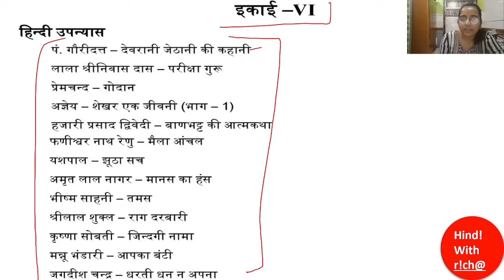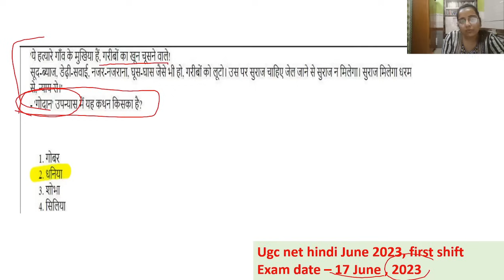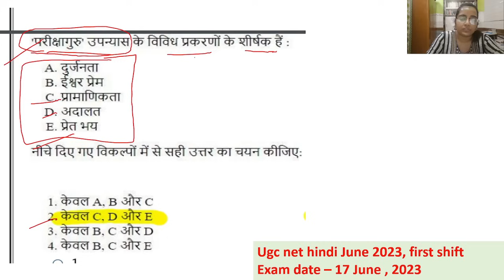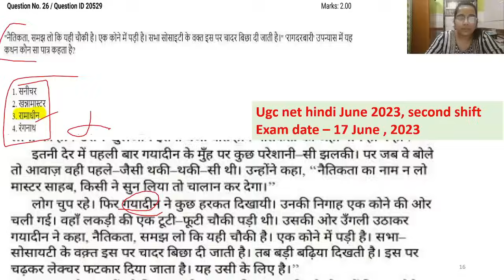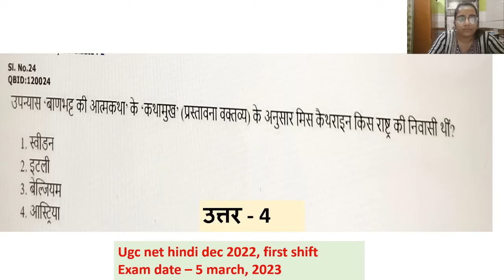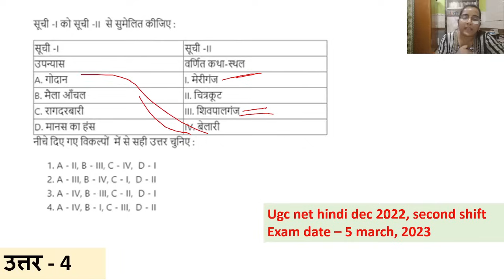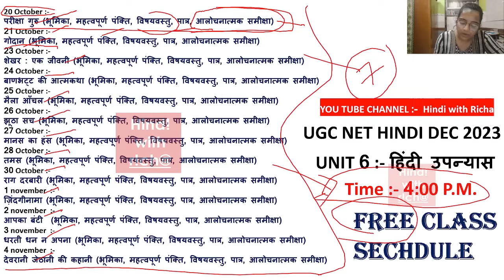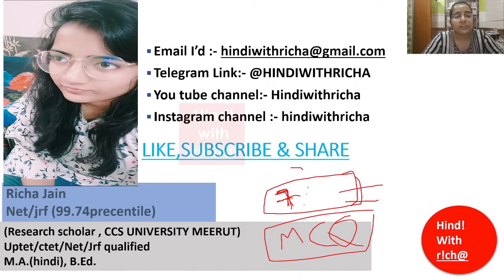NTA UGC NET HINDI।UNIT 6।हिंदी उपन्यास।यूनिट 6 के नोट्स कैसे बनाये।PAPER 2 हिंदी साहित्य।NET HINDI।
UGCNETHINDI
UGCNETHINDIUNIT8
UGCNETHINDIPAPER2
UGCNETPAPER2HINDIUNIT8
UGCNETHINDISYLLABUS2023
UGCNETHINDISAHITYA
UGCNETHINDILITERARURE
UGCNETHINDINATAK
UGCNETHINDISYLLABUS